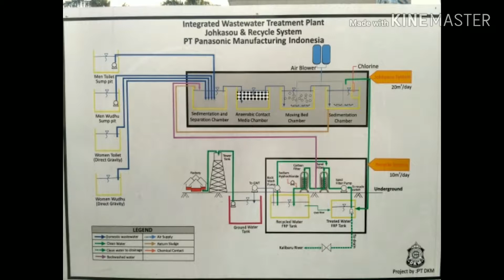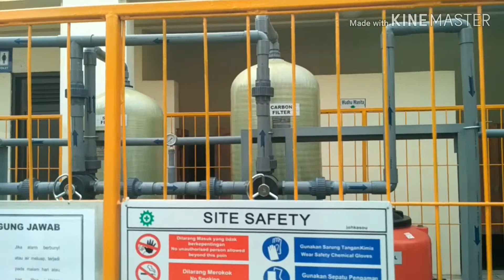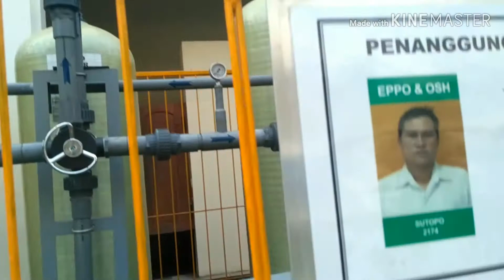Sistem Filterisasi Air Bersih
Ini ada salahnya sistem Filterisasi Air Bersih yg ada di sebuah perusahan.. terdiri dari tabung carbon ,tabung removal .serat beberapa mesin air pendorongnya